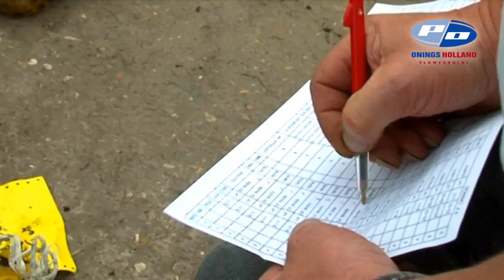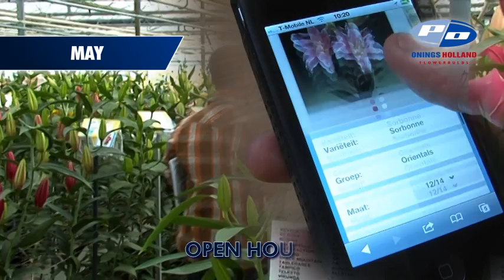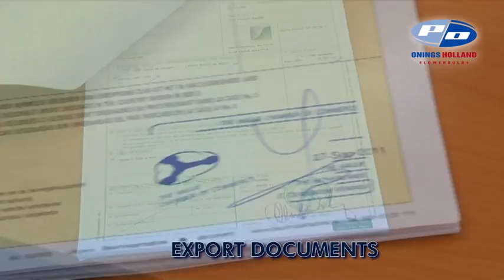Onings - Corporate Movie